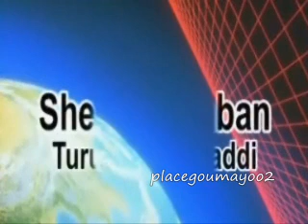Sheeko Gaaban: Turufo iyo tacaddi ! Part 3